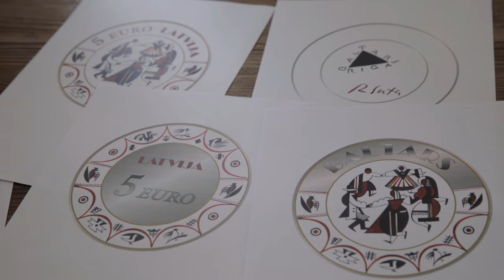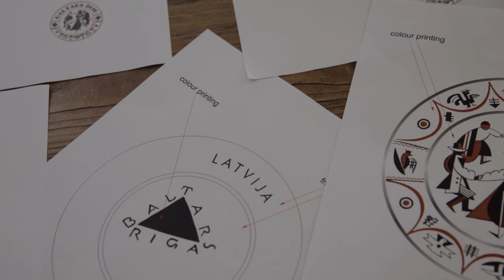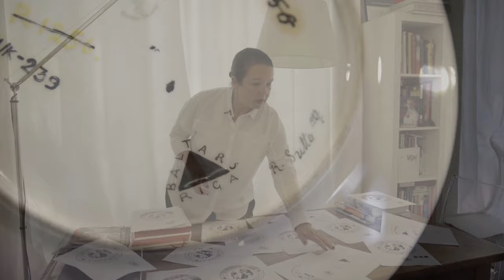Kolekcijas monēta ""Baltars". Porcelāns"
Latvijas Banka 9. augustā, izlaiž šķīvja formā veidotu 5 eiro sudraba kolekcijas monētu ""Baltars". Porcelāns". Latvijas nacionālās kultūras lepnumam – porcelāna un fajansa trauku apgleznošanas darbnīcai "Baltars" – veltītā monēta veidota ar šķīvja "Deja" (kompozīcijas autors Romans Suta; 1927) attēla reprodukciju un tā formā.